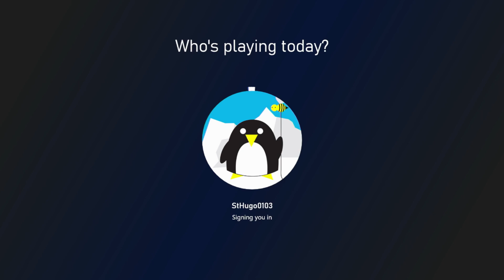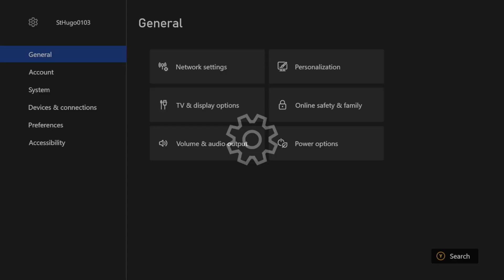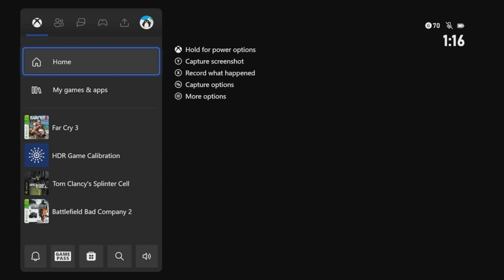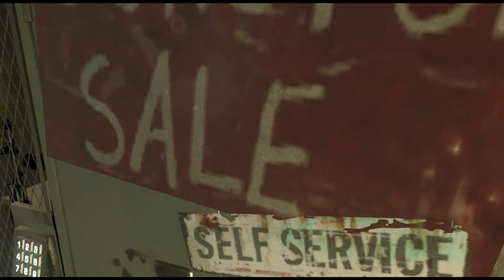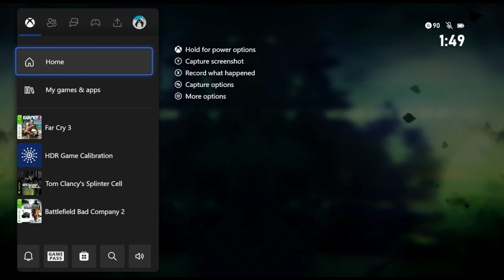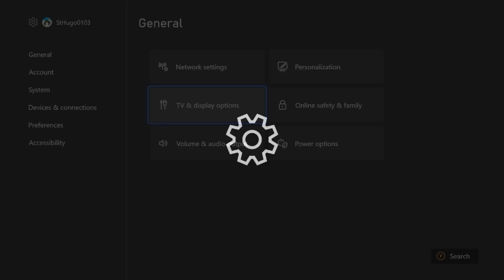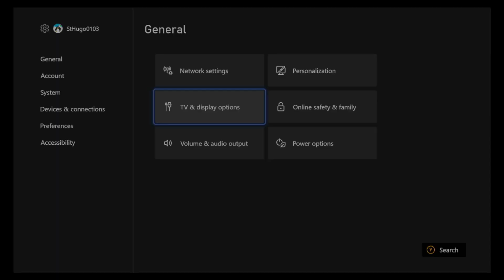Far Cry 3 (XBox One X): Found Daisy